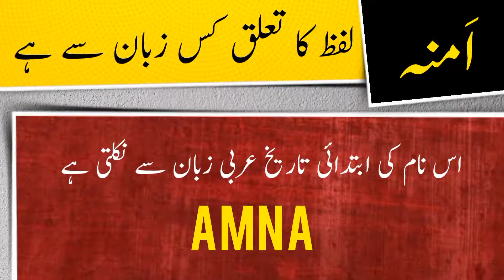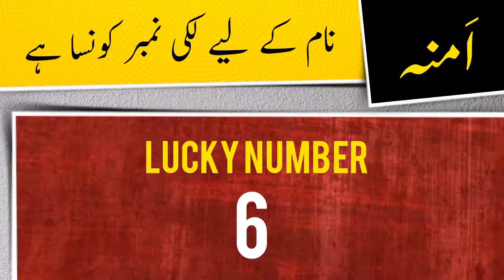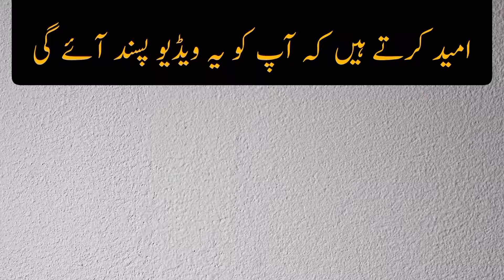Amna name meaning in urdu and English with lucky number | Islamic Girl Name | Ali Bhai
اَمنہ نام کے معنی ، لکی نمبر اور اس کی تفصیل کیا ہے

assalamualaikum

In this video you will find all kind of details about a urdu name ( Amna ) in urdu and english language so must watch this video if you have questions  in your mind about Amna word or name Amna ( Amna is Girl name ) like meaning of Amna or Amna name meaning , Amna name ka matlab kya, Amna name ka meaning kiya hain, Amna ka lucky number kiya hai, baby name Amna meaning ke mane kya hain, Amna kis zuban ya languag ka lafaz hai. kiya Amna muslim name hai ya none muslim name ha, kiya Amna Female or Girl name hai ya Boy or larki ka naam hai, Amna urdu main kaise likhte hain , meaning in hindi, or if you have any other questions so you can ask in comments section

thanks